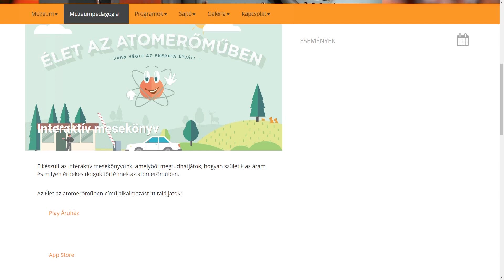Élet az Atomenergetikai Múzeumban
Az atomenergetikai múzeumban a zárt ajtók ellenére is zajlik az élet, bár az utóbbi hónapokban, a veszélyhelyzet miatt főként csak a virtuális térben. Az online játékok mellett a múzeum közösségi oldalán hetente többször jelentkezett a fifikus fizikus, online tartották az idén a Teller Ede vetélkedőt, és megjelent egy interaktív mesekönyv is.